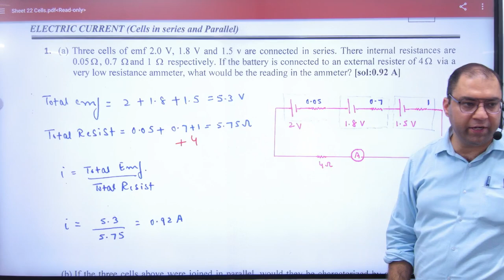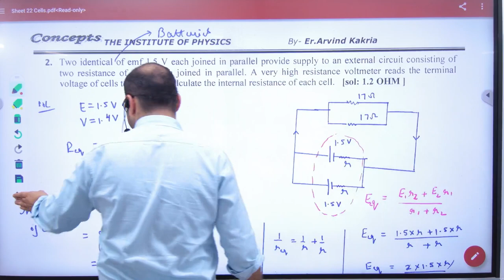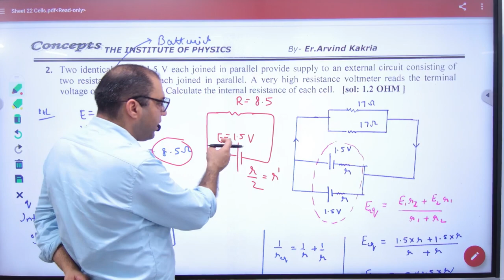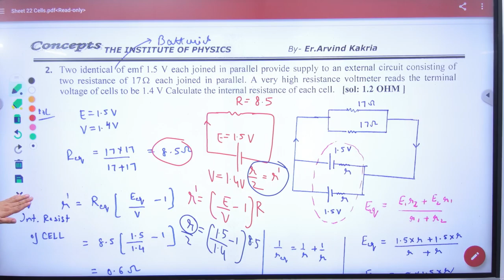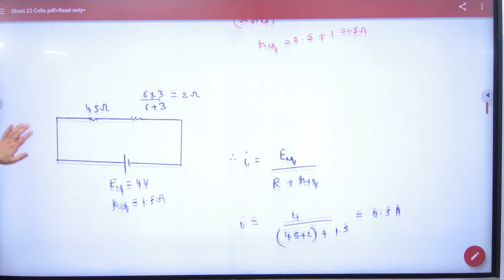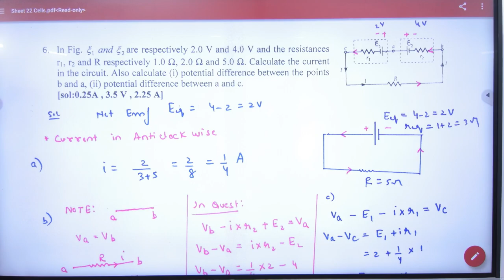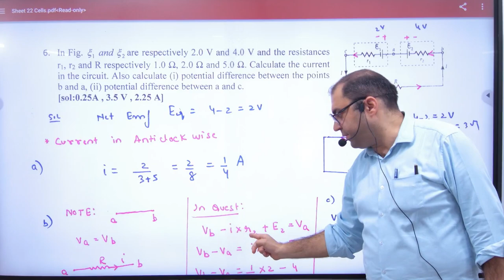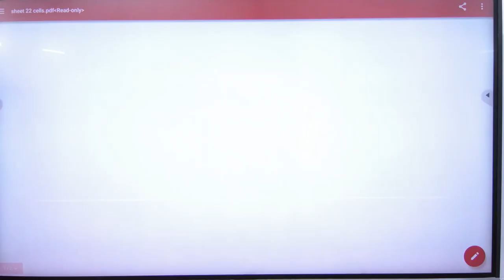5 Numerical problems on Cells in Series and parallel